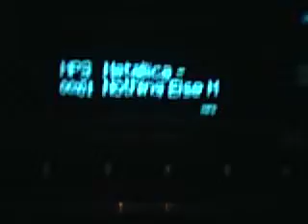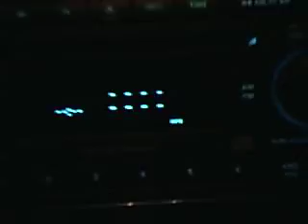Amosquita // Dodge Caliber Fun & Music